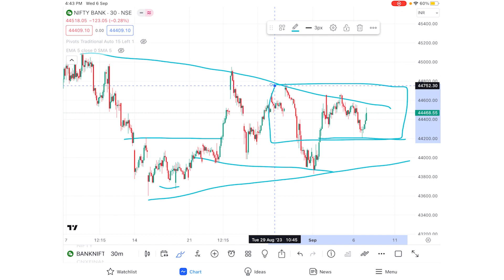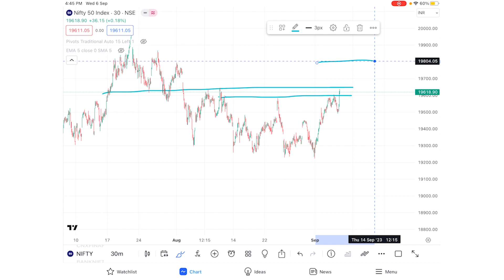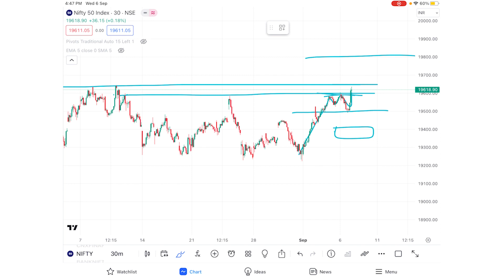Intraday Trading Tactics: Nifty and Bank Nifty Chart Analysis - Share India Securities Ltd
In this video, Mr. Aman Kaushik, a seasoned trader with Share India Securities, has 10 years of experience in the stock markets, demonstrates the analysis of chart to identify trading opportunities on today's Nifty and Bank Nifty charts along with sharing the potential trade opportunities for tomorrow.

Nifty and Bank Nifty are two of the most popular indices of the Indian stock market. These two indices provide an overview of the performance of the Indian equity market and are widely used by traders and investors for decision making.

Nifty, also known as the Nifty 50 or simply the Nifty, is a stock market index of the National Stock Exchange of India (NSE). It is a weighted index comprising of 50 large-cap stocks listed on the NSE. The Nifty is considered to be a benchmark index for the Indian equity market and reflects the overall performance of the country's top-performing companies.

Bank Nifty is also a stock market index of the National Stock Exchange of India (NSE). It is a sectoral index comprising of the most liquid and top-performing banking stocks listed on the NSE. The index includes stocks of banks and financial institutions, such as State Bank of India, HDFC Bank, ICICI Bank, Kotak Mahindra Bank, and Axis Bank, among others.